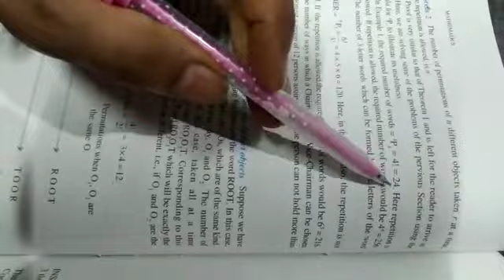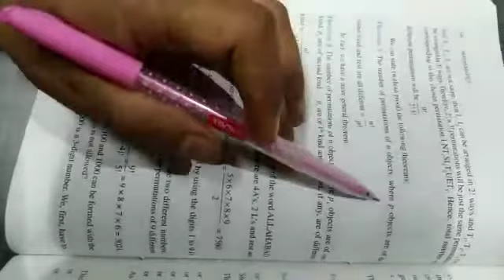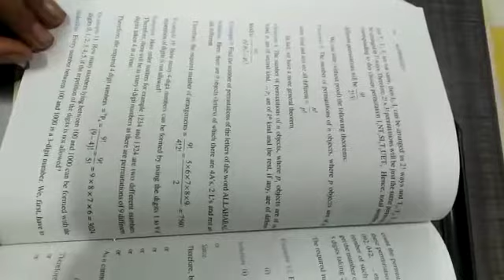Class 11th,maths, ch 7(derivation of permutation)